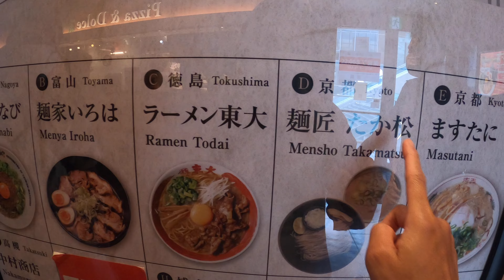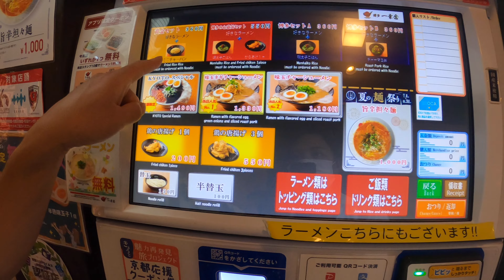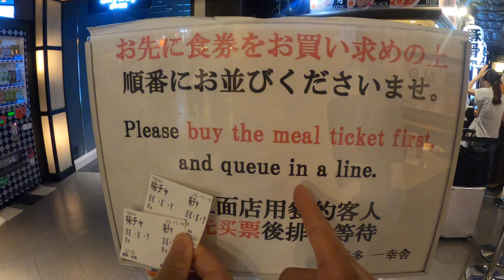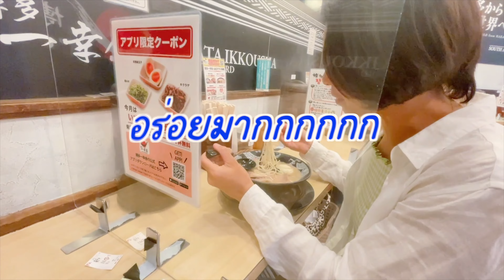คู่รักญี่ปุ่น-ไทย 🇯🇵🇹🇭วันหยุดสุดสัปดาห์ทำอะไร เกียวโต คึกคักมาก โควิดเยอะ คนออกมาเดินกันเยอะไหม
วันนี้เอกับทากะพาทุกคนมาเดินชมบ้านเมืองญี่ปุ่นที่สถานีเกียวโต และพาไปชิมราเมงที่เป็นร้านที่เราชื่นชอบ ชื่อร้าน HAKATA IKKOUSHA ร้านนี้เปิดที่ไทยด้วยนะคะ
อยู่ที่ สาขา ทองหล่อ 13 ใครมีโอกาสก็ลองไปแวะชิมกันได้นะคะ

ตอนนี้ไม่รอช้า ไปชมคลิปกันเลยค่ะ เย้

ขอบคุณทุกคนมากๆนะคะ

เอจัง ทากะ นัตโตะ